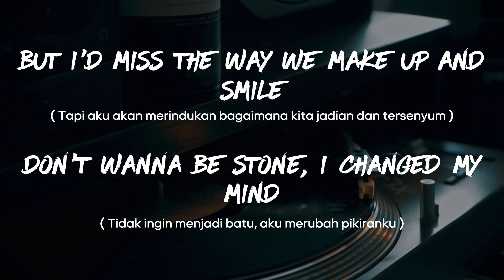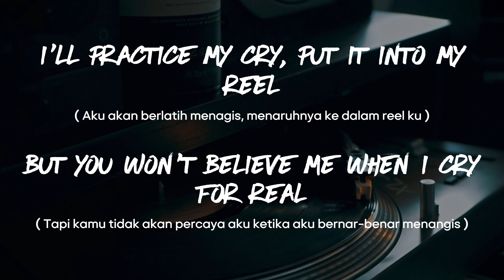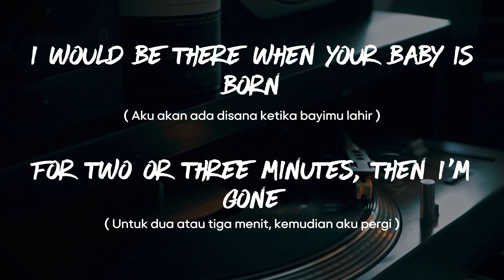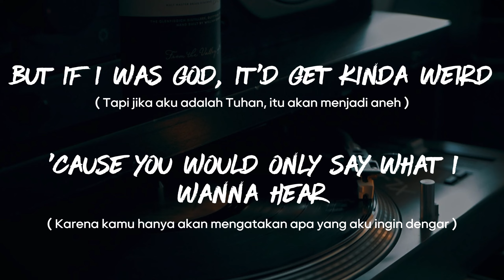AJR - Maybe Man ( Lirik Terjemahan )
AJR - Maybe Man (Lirik)

Enjoy videonya dan jangan lupa untuk tulis komentar dibawah lagu apa yang kalian suka ya.

Lirik : AJR - Maybe Man

[Verse 1: Jack Met]
Wish I was a stone so I couldn't feel
You'd yell in my face, it'd be no big deal
But I'd miss the way we make up and smile
Don't wanna be stone, I changed my mind

[Verse 2: Jack Met]
I wish I had eyes in the back of my head
Then I could see the places I've been
But then I would know that you're talkin' shit
I don't wanna know what my friends think

[Verse 3: Jack Met]
Wish I were my dog out on the lawn
I'd be so glad when I hear you come home
But if I were my dog, I wouldn't live long
I'm sure gonna miss her when she's gone

[Verse 4: Jack Met]
I wish I could act in a show on TV
'Cause then I could practice not bein' me
I'll practice my cry, put it into my reel
But you won't believe me when I cry for real

[Verse 5: Jack Met]
I wish that my brain would triple in size
I'd nail every joke, I'd win every fight
But I'd get too deep with that kind of mind
I don't wanna know the point of life

[Verse 6: Jack Met]
In some other life, I would be rich
I'd travel in style, I'd cover the bill
But couldn't complain 'bout anything small
Nobody'd feel bad for me at all

[Verse 7: Jack Met]
If I was coca... or a bottle of Jack
I'd get invited to every frat
But when you get old and your good days are passed
You'll only want me when you're sad

[Verse 8: Jack Met]
Wish I was a song, your favorite one
You'd follow the dance to me at your prom
I would be there when your baby is born
For two or three minutes, then I'm gone

[Verse 9: Jack Met]
I wish I was big, as big as my house
I'd sleep on the trees, I'd skip every crowd
But I wouldn't fit on my therapist's couch
God, I could really use him now

[Verse 10: Jack Met]
I wish I was God, I'd never trip up
And if I did, well, so fuckin' what?
I could be cruel and break all your stuff
Yeah, I'd be loved no matter what

[Verse 11: Jack Met]
But if I was God, it'd get kinda weird
'Cause you would only say what I wanna hear
And then you would die, you'd love me to death
I'd never know who the hell I am

[Verse 12: Jack Met]
I wish I was me, whoever that is
I could just be and not give a shit
Hey, I'll be whatever makes you a fan
'Cause I don't know who the hell I am